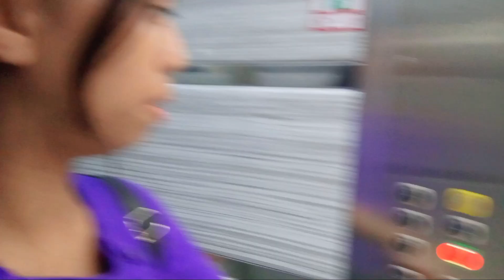AYAW MAMILI NG ANAK NAMIN "DADDY OR MOMMY"| NAPAGTRIPAN KO LANG SIYA TANUNGIN | Acat family vlog ❤️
HELLO EVERYONE / MY SUBSCRIBERS THANK YOU SO MUCH FOR SUPPORTING / WATCHING MY VIDEOS 😘 THIS VLOG IS ABOUT MY/OUR LIFE HERE IN TURKEY 🇹🇷
I AM FILIPINA LIVING IN TURKEY,

PLEASE SUBSCRIBE LIKE AND SHARE MY VIDEOS ( IF YOU WANT ONLY 🤣 ) TO YOUR FRIENDS, AND DO NOT FORGET TO CLICK THE NOTIFICATION BELL TO BE UPDATED FOR MORE COMING VLOG😘 THANK YOU SO MUCH EVERYONE !

AND IF YOU WANT TO ASK ME ANYTHING FEEL FREE TO MESSAGE ME IN MY INSTAGRAM / FACEBOOK ACCOUNT,

Vlogs.
*My husband impression when he first saw me and first impression in the Philippines

*Our love story Ldr

*Turkish ba bf mo? Balak niyo magpakasal sa Pinas? kailangan niyo ito

*Our wedding story

pinay sa turkey,filipina in turkey,married to turkish man,filipina wife life in Turkey,buhay may asawa,foreigner husband,Turkish husband

Language,Life,Relationships,overseas,A Day In The Life of